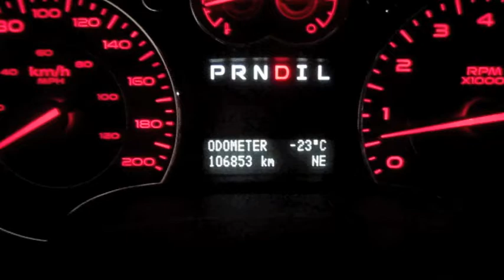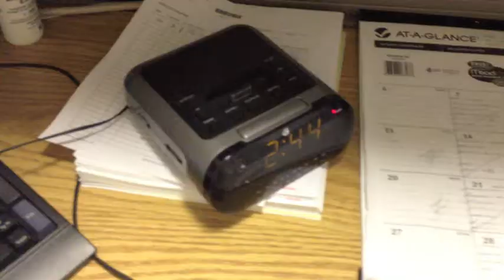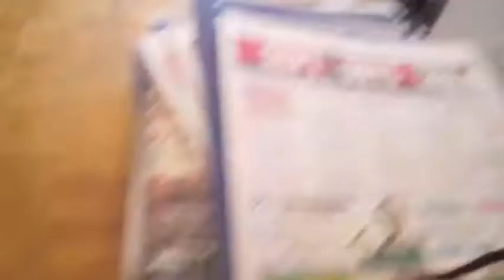DONSMOOVE - aSMOOVElife - VLOG #32 - WORLD OF DANCE & RISE:2013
A lil vlog from the past few weeks!

CKUT 90.3 FM
SIGAW NG BAYAN INTERVIEW

CBC 88.5 FM
DAY BREAK INTERVIEW

Shoutout to everyone that continues to support old and new!
I truly apprecaite it all!

DONSMOOVE: TWITTER INSTAGRAM TUMBLR FACEBOOK